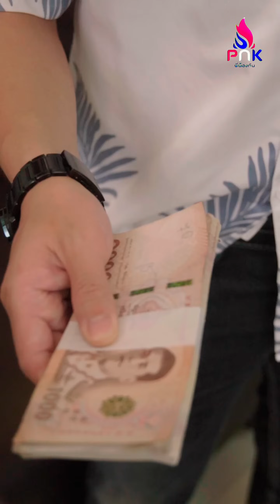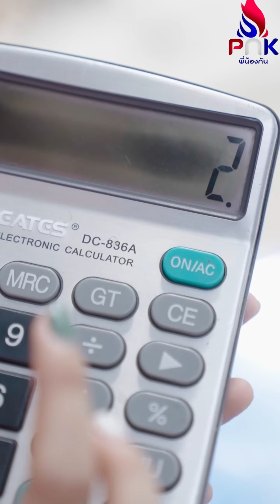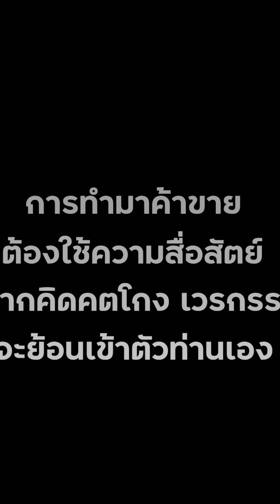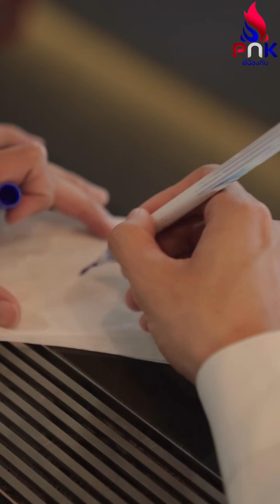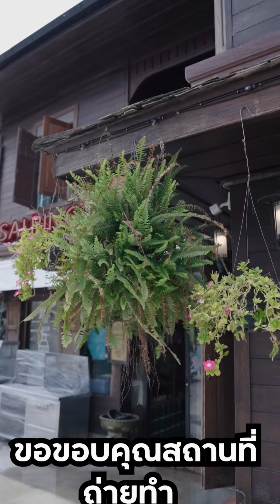ผู้ชายที่ไม่ลืมหูลืม ผู้ชายที่ไมเอาไหน ผู้ชายแบบนี้แหละ ลองดูซิ